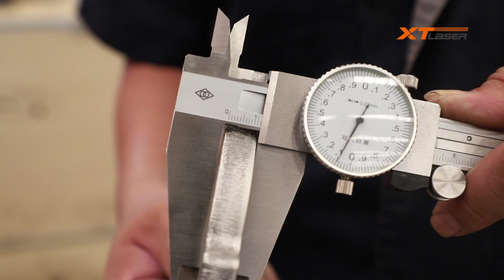3KW 11mm SS